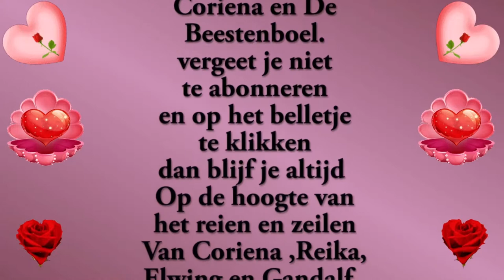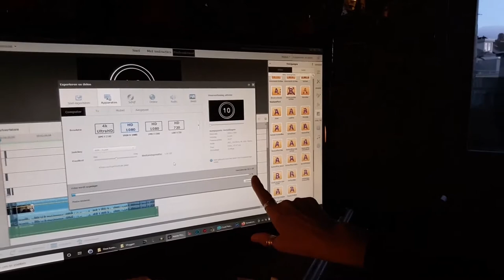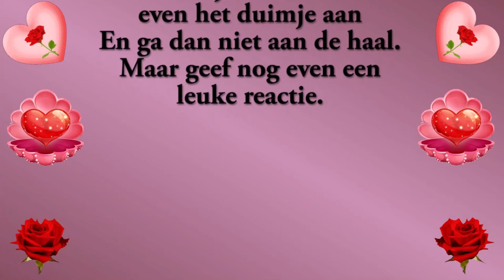Vrijdag 22 januari Stoeinde honden en de HHZ Astrid komt Carin ,Roderick en Mystery Guest #998